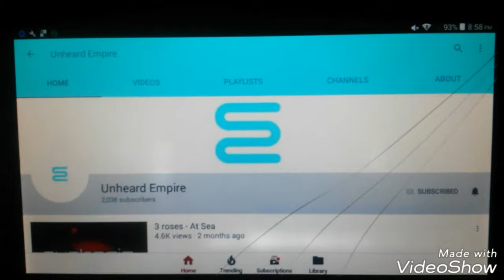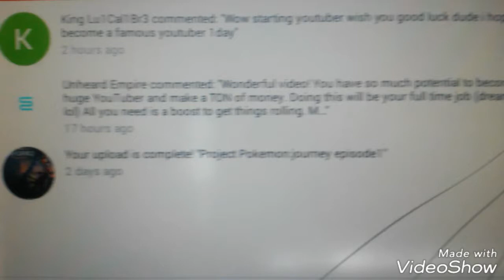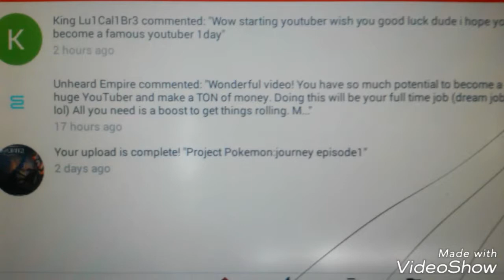UnheardEmpire:Commenting😱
So UnheardEmpire commented on my video
Watch my voice reaction to it